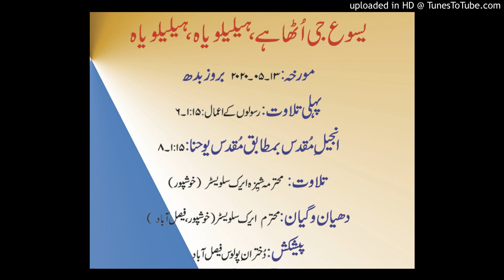Catholic readings and reflection for Urdu Mass 2020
Reader: Miss sheeza and reflection: Mr. Eric Sylvester